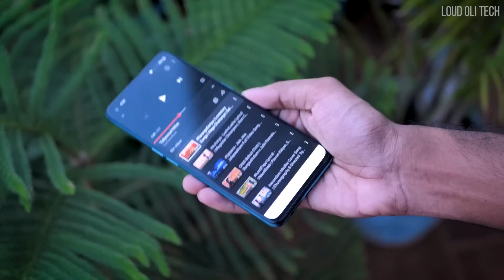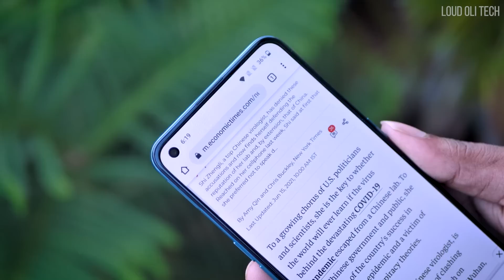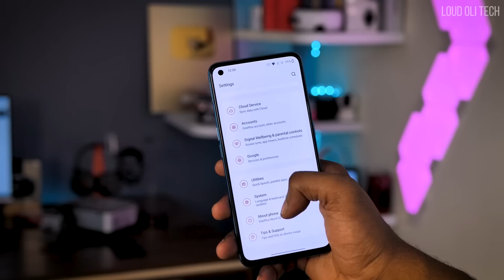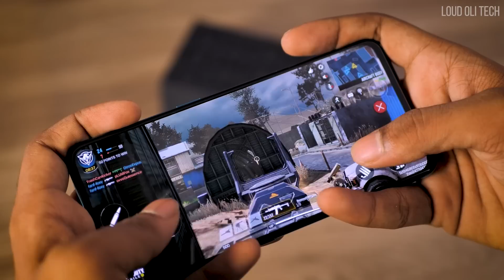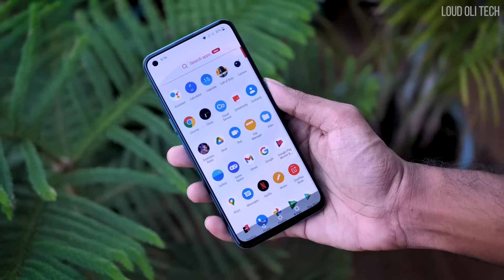விலைக்கு ஏற்ற மொபைலா ? OnePlus Nord CE 5G Unboxing & Quick Review - Loud Oli Tech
OnePlus Nord CE 5G Unboxing & Quick Review in Tamil - Loud Oli Tech

OnePlusNordCE5G

In this video, we take brand new OnePlus Nord CE 5G under 25k Best Smartphone in Tamil
Highlights :
Snapdragon™ 750G 5G
OxygenOS based on Android™ 11
4500 mAhWarp Charge 30T Plus fast charging
64MP+8MP+2MP triple rear camera with 1080p video at 30/60 fps, 4k 30 fps.
16MP front camera with 1080p video at 30/60 fps.

Product link :
OnePlus Nord CE 5G (6GB-128GB)
OnePlus Nord CE 5G (8GB-128GB)
OnePlus Nord CE 5G (12GB-256GB)